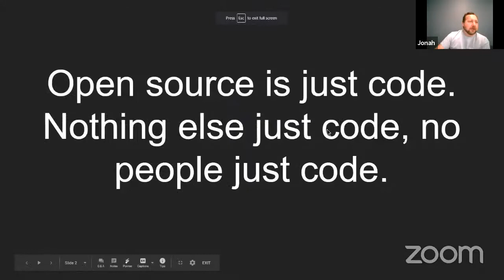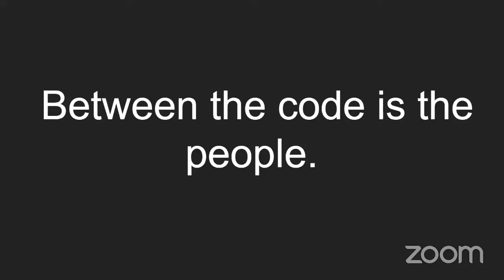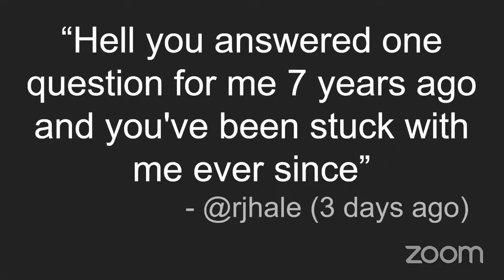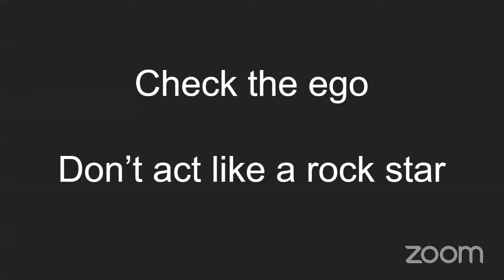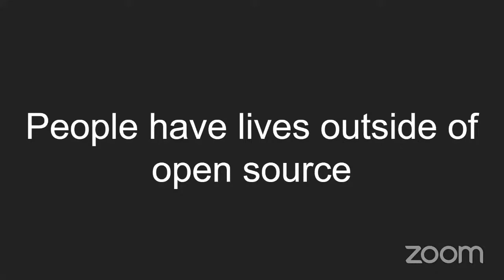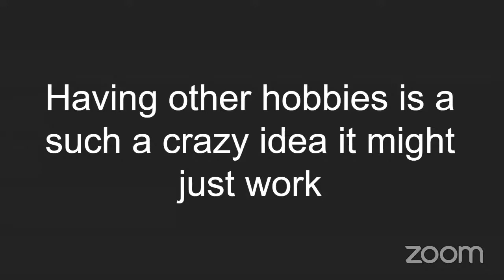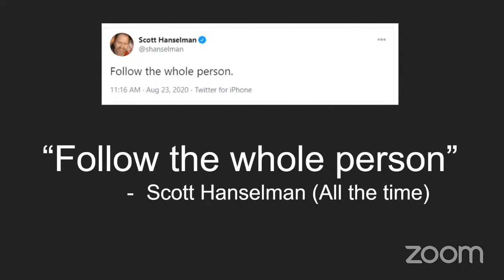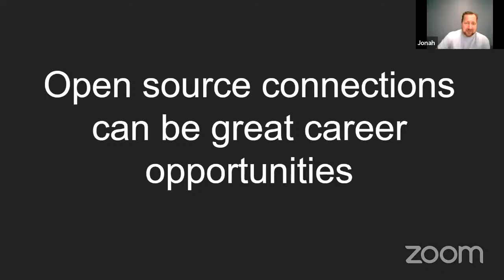FOSS4G SoTM 2020 Oceania Conference - Nathan Woodrow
Title: How to Win Friends and Work on Open Source

Abstract: Open source is eating the world, all the cool kids are doing it these days. What does that mean for your own personal and career growth to be involved in open source projects? And what of the people involved? Are your contributions all that matter or is the community an important driver in success

Biography: Nathan is a core QGIS developer and software developer for Chartis Technology. He has been involved as a developer in the QGIS project since 2011 (wow old), but still loves it the same if not more since he has seen it grow into what it is.